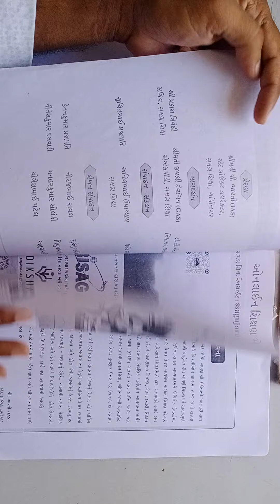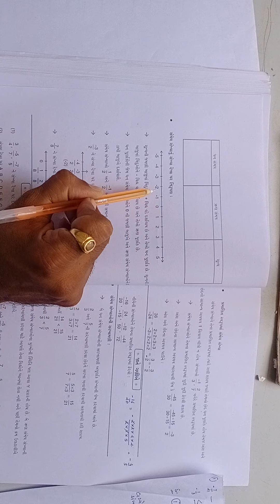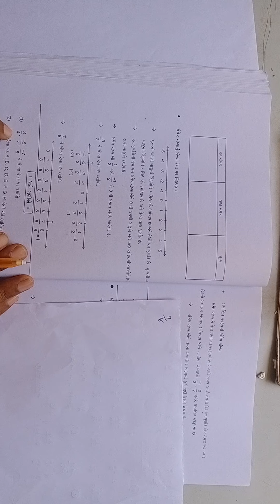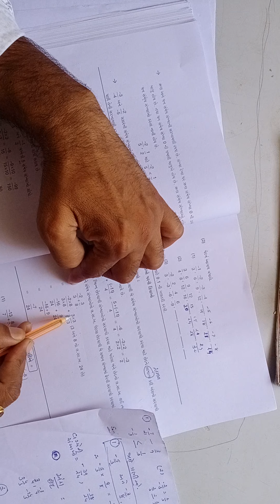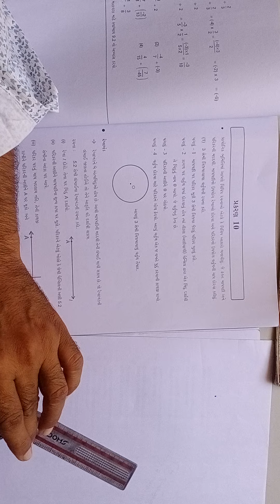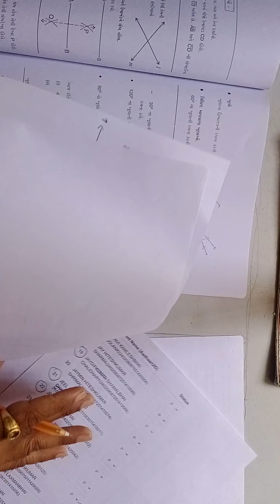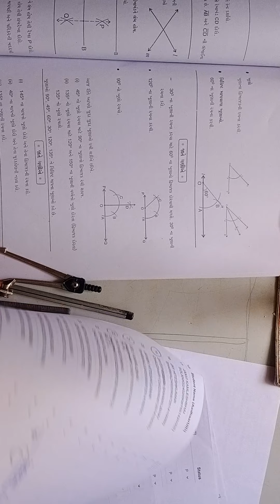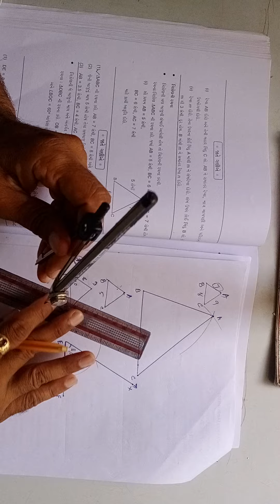ધોરણ -8 ગણિત "જ્ઞાનસેતુ બ્રિજકોર્સ " પ્રક - 9,10 ભાગ -5 શ્રી ભરતભાઈ જી. દેસાઈ